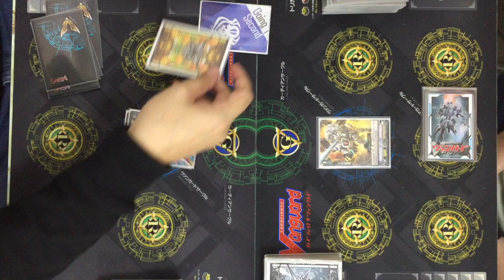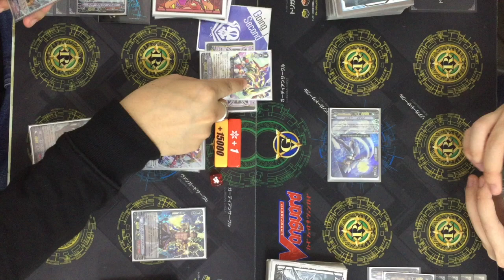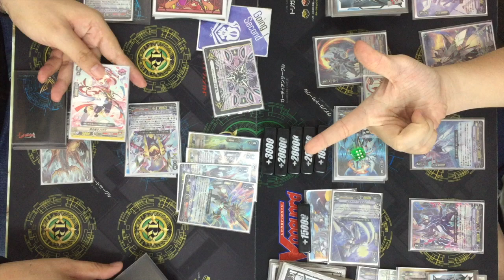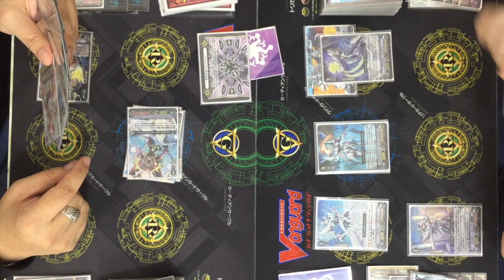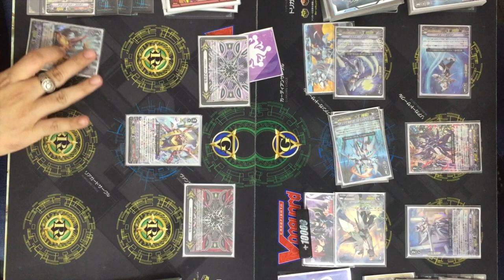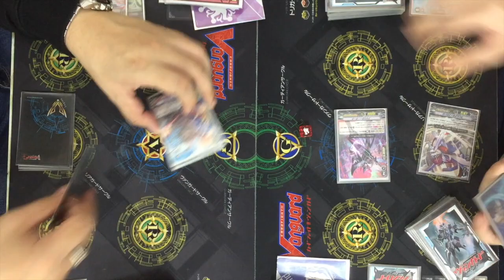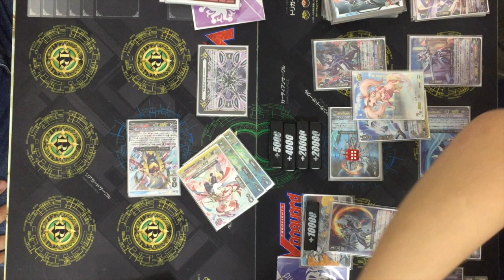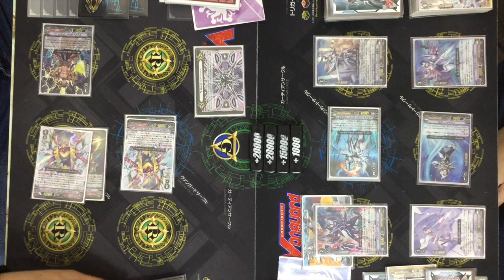[V-Premium] Cardfight!! Vanguard: Narukami (Vermillion) vs Royal Paladin (Blaster)